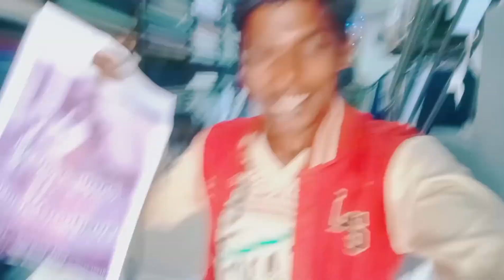®© dailyvlog चार 4 महीना के बाद । 😢🤣😥parnk My first vlog today india vlogs .. 😰©dance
My first vlog hindi youtube

पहली बार हमारा || YouTube se aaya first payment